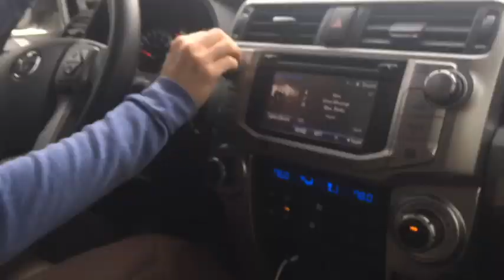SkiMum 4 Peaks Music Festival 2017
This video is about the 4 peaks music festival June 15-18 in Bend OR